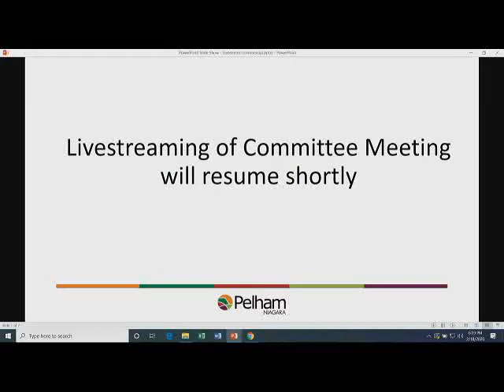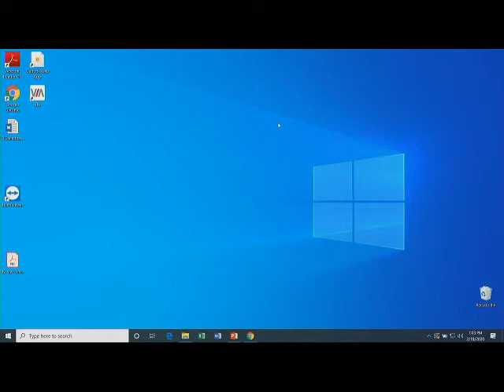Committee Recording FEB 18 2020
Town of Pelham Committee Recording February 18 2020